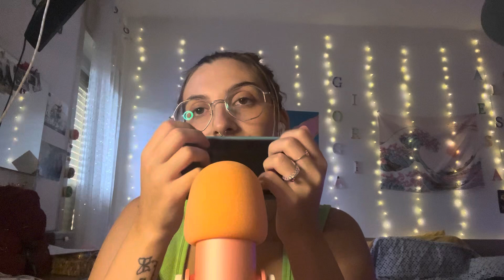ASMR| TRIGGER CON LE VOSTRE EMOJI🤩✨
Ciao✨
Grazie per avermi scelto per il tuo rilassamento ❤️
Così facendo verrai salutato in un video dedicato!❤️ (in cui userò il tuo fantastico regalo)
Grazie 💖

Da oggi puoi supportarmi con i Super Grazie 🤩